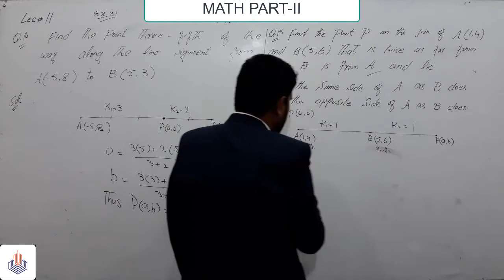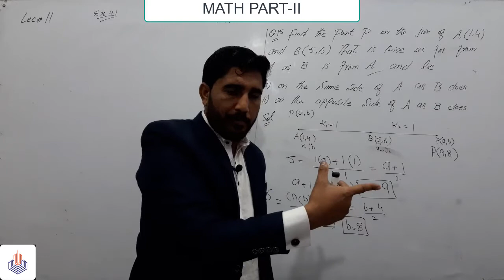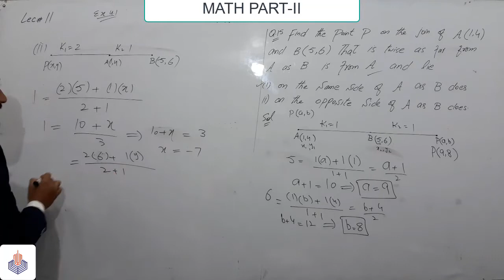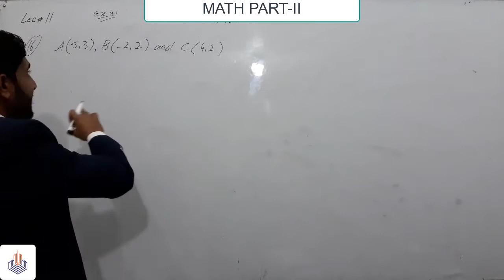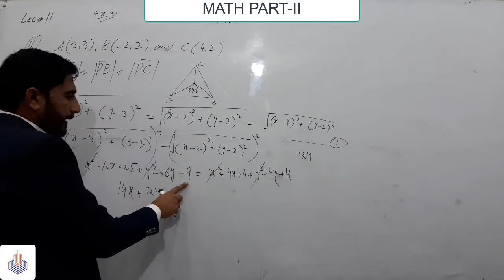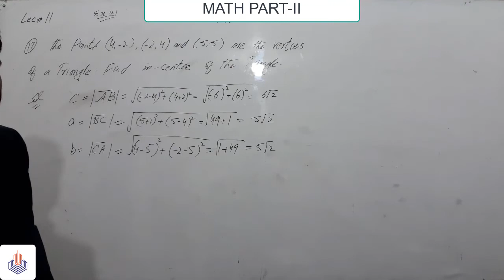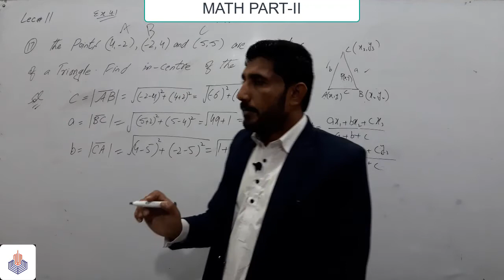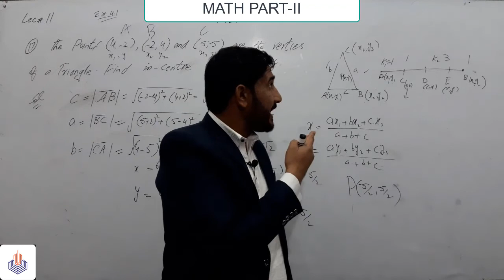2ND YEAR | MATH | LEC 11 | HASNAIN ABBAS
2ND YEAR | MATH | LEC 11 | HASNAIN ABBAS